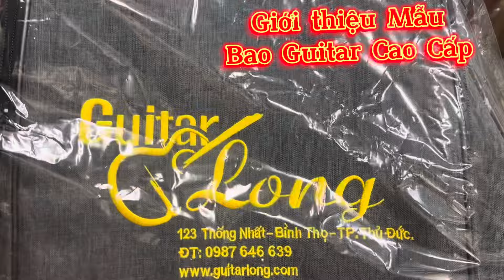Giới Thiệu Mẫu Bao Guitar Cao Cấp Giá Siêu Rẻ - Zalo 0987646639 Long Bùi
__Phương thức thanh toán:
✅ Khách đặt hàng vui lòng đặt cọc 1triệu. Số tiền còn lại thanh toán khi nhận hàng + phí ship.
✅ Freeship với khách thanh toán đủ 100%
Guitar Long
123 Đường Thống Nhất - Phường Bình Thọ- Tp Thủ Đức.